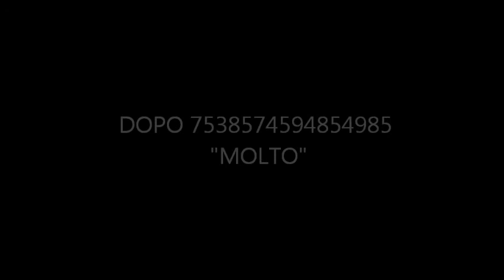WWE Summerslam 2012 Recensione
Ecco, finalmente, la recensione di Summerslam 2012.